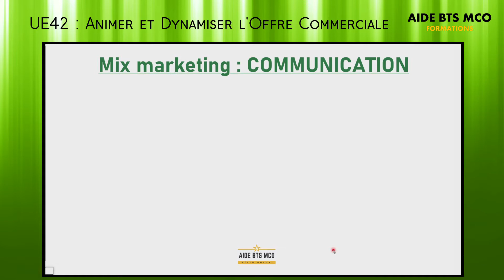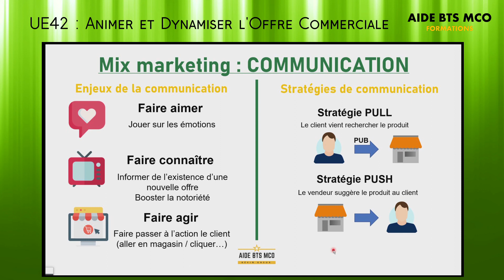AIDE BTS MCO | Quelles sont les stratégies de communication ? | U42 ANIMATION et DYNAMISATION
Dans cette vidéo de cours en ADOC, nous voyons les enjeux de la communication commerciale et les différentes stratégies à mettre en place : Push ou Pull ?